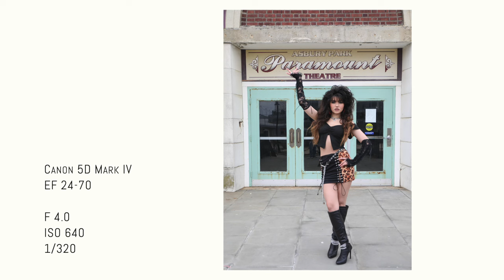Ana Moll - 80's Rocker Chic - Photo Shoot - Part 2/3 - Stone Pony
Ana Moll - 80's Rocker Chic - Photo Shoot - Part 2/3.

Come behind the scenes in Part 2 of a 3 part series with 80's Rocker Chic 'ANA MOLL', , for a photo shoot at The Stone Pony where a classic car show was being held, and the Asbury Park Boardwalk in Asbury Park, NJ.  Home of Bon Jovi, Bruce Springsteen, Skid Row, etc.
Equipment-wise I used my Canon 5D Mark IV with the 24-70 F4.0 lens.
Be sure to follow Ana Moll on Instagram @anamolls

My Custom Lightroom Presets

My Photography Gear:
Canon R5 Mirrorless Mark II